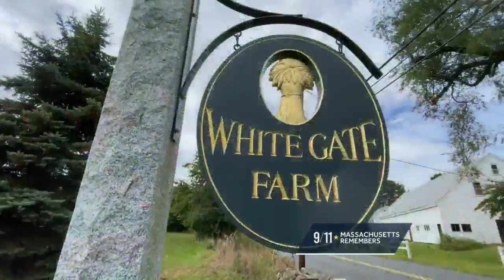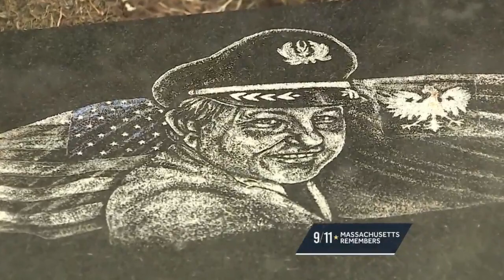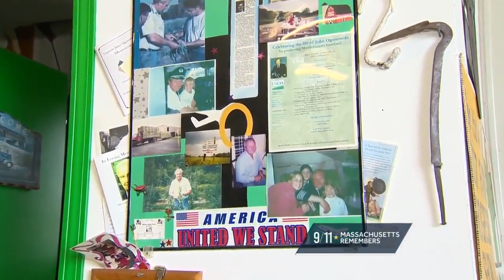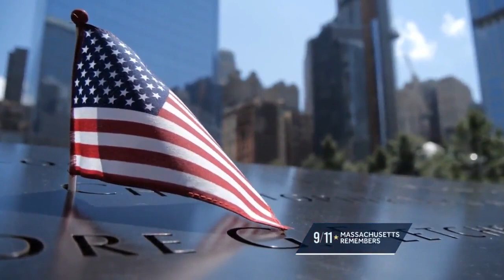Brother of Flight 11 pilot keeps memories alive on family farm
The farm is spotted with remembrances, from a favorite tractor to a memorial carved in stone.